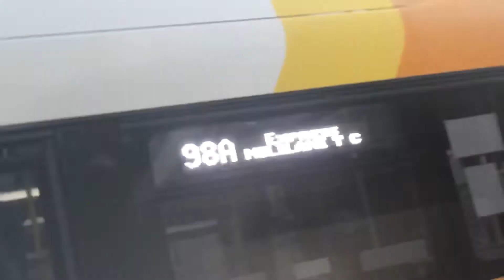Route 98A caught on video. Plus other express downtown videos.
Description will be edited later because there are so many buses.